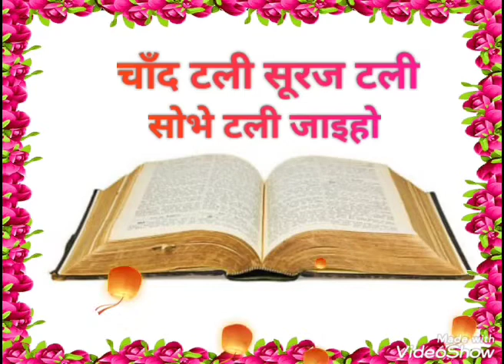चाँद टली सूरज टली💓 Sadri Christian song💓Devotional song💓Jesus song😇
Devotional song

Jesus song

Bhakti gana

Gospel song

Song title - चाँद टली सूरज टली